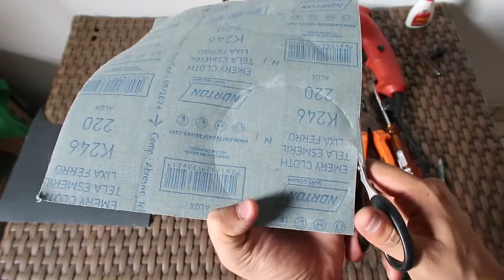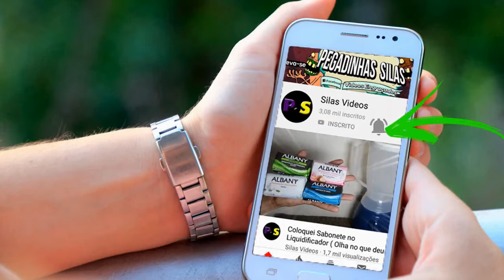COMO POLIR UMA PANELA// FÁCIL -- HOW TO POLISH A POT// EASY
🔴 Oi hoje venho mostramos  como polir panelas ,realmente fica boas, e consegui fazer um bom polimento e  ficar brilhando, mostro como faz apenas alguns passos,

🔴 Hola, hoy te voy a mostrar cómo pulir sartenes, quedaría muy bien, y logré pulirlo bien y mantenerlo brillante, te mostraré cómo hacer solo unos pocos pasos. (espanhol)